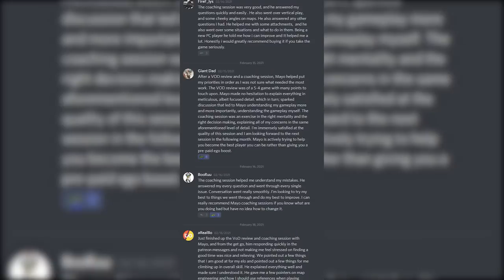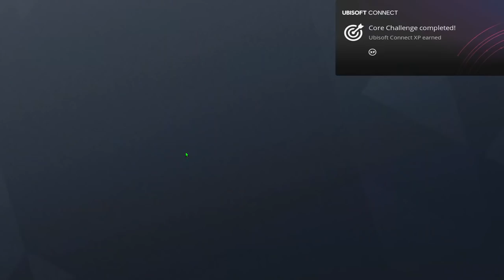NEVER Do This in Solo Q | Solo to Comp - Rainbow Six Siege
This is something you should never do when it comes to hard breaching a wall in Rainbow Six Siege.

Sensitivity: H/V: 70 ADS: 83, 400 dpi, Multiplier: .00223

My First Ranked Game In Over A Month - Rainbow Six Siege / Copper to Diamond: The One Tap Angle - Rainbow Six Siege / Getting TK'd For Carrying Too Much - Rainbow Six Siege / Copper to Diamond: The Gold Experience - Rainbow Six Siege / Caveira & Capitão Only | Solo to Comp - Rainbow Six Siege / The LAST Placement Match | Solo to Comp - Rainbow Six Siege / Buck & Frost in Solo Q | Solo to Comp - Rainbow Six Siege / One Man Army in Solo Q | Solo to Comp - Rainbow Six Siege